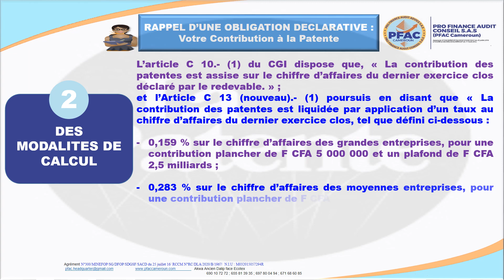DECLARATION ET PAIEMENT DE LA PATENTE ET DE LA LICENCE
Il nous est agréable de vous rappeler que demain est l’échéance de l’une de vos obligations déclarative notamment celle de la contribution à la patente et éventuellement à la licence si vous commercialisez les boissons alcoolisée ou non.

DE L’EMISSION ET DU PAIEMENT DE LA PATENTE
Selon l’article Article C 23.- (1) du CGI, « Les contribuables assujettis à la contribution des patentes sont tenus de déclarer et de s’acquitter en une seule fois des droits auxquels ils sont soumis :- dans les deux (2) mois qui suivent le début de l’année fiscale (28 février N), en cas de renouvellement de la patente ;- dans les deux (2) mois qui suivent la fin de l’exonération temporaire. »

DES MODALITES DE CALCUL
L’article C 10.- (1) du CGI dispose que, « La contribution des patentes est assise sur le chiffre d’affaires du dernier exercice clos déclaré par le redevable. » ;  et l’Article C 13 (nouveau).- (1) poursuis en disant que « La contribution des patentes est liquidée par application d’un taux au chiffre d’affaires du dernier exercice clos, tel que défini ci-dessous :- 0,159 % sur le chiffre d’affaires des grandes entreprises, pour une contribution plancher de F CFA 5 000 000 et un plafond de F CFA 2,5 milliards ;- 0,283 % sur le chiffre d’affaires des moyennes entreprises, pour une contribution plancher de F CFA 141 500 et un plafond de F CFA 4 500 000 ;- 0,494 % sur le chiffre d’affaires des petites entreprises, pour une contribution plancher de F CFA 50 000 et un plafond de F CFA 140 000. »

DES SANCTIONS
D’après l’article C 29.- « Tout contribuable qui n’a pas acquitté sa patente dans le délai ou qui n’a pas fourni dans le même délai, les renseignements nécessaires à l’établissement de celle-ci est passible d’une pénalité de 10 % par mois de retard avec un maximum de 30 % de l’impôt dû »Faites nous parvenir votre besoin en clic ici 👇🏾
👉🏾Pour en savoir plus sur toutes nos activités consulter notre catalogue